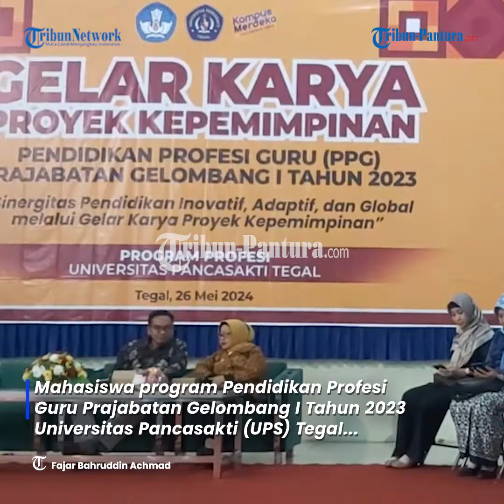Kreatif, Mahasiswa PPG Prajabatan UPS Tegal Olah Minyak Jelantah Jadi Lilin Aromaterapi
Mahasiswa program Pendidikan Profesi Guru (PPG) Prajabatan Gelombang I Tahun 2023 Universitas Pancasakti (UPS) Tegal mengadakan Gelar Karya Proyek Kepemimpinan di Auditorium UPS Tegal, Minggu (26/5/2024).

Ada sebanyak 18 kelompok yang memamerkan hasil karyanya, mulai dari tema literasi, ekonomi, kreativitas dan inovasi, produk pembelajaran dan lain-lain.

Stan yang menarik di antaranya dari Kelompok 1- Mahasiswa PPG Prajabatan Bimbingan Konseling (BK), mereka memamerkan lilin aromaterapi dari limbah minyak jelantah.